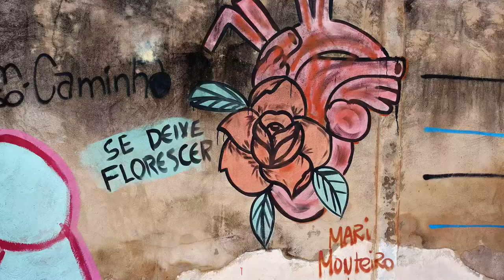Street Art in Sao Paulo: meet the extraordinary Giganto Project (English subtitles)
São Paulo is all about street art! Right in the centre of town, you find an impressive art installation projecting citizen's faces on many structures. We spoke with Raquel Burst, visual artist, photographer and video maker, and the person behind this Projeto Giganto. In this interview she tells us more about her hyper dimensional photography and the street art scene in Sao Paulo.

Audio in Portuguese. Turn on the subtitles for English